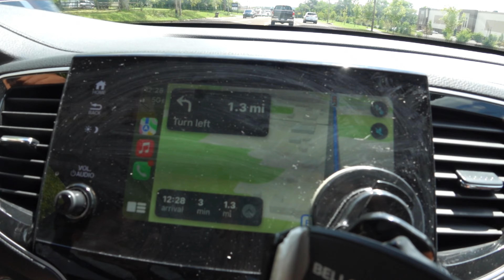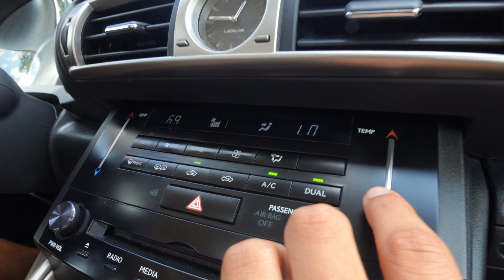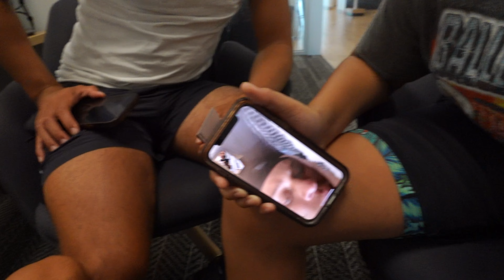Buying Lexus IS-250 Goes Wrong…